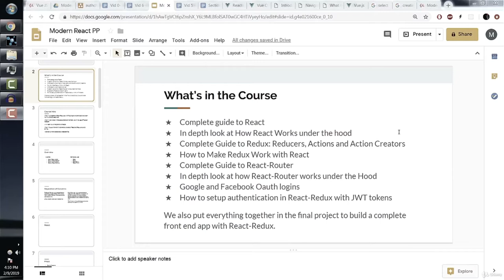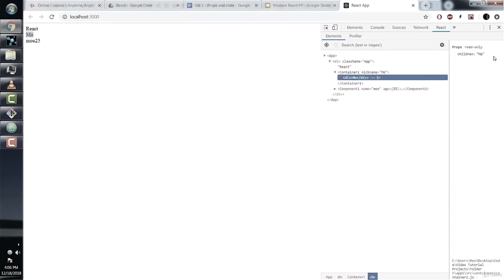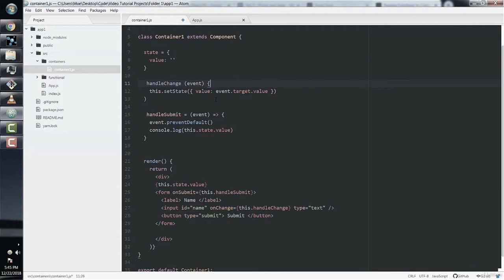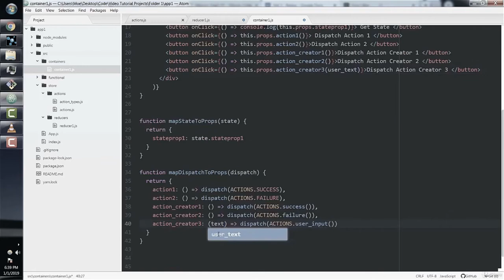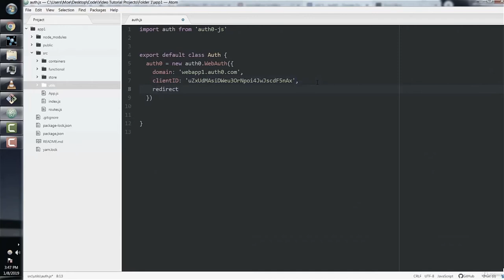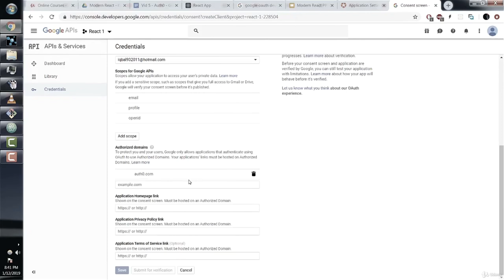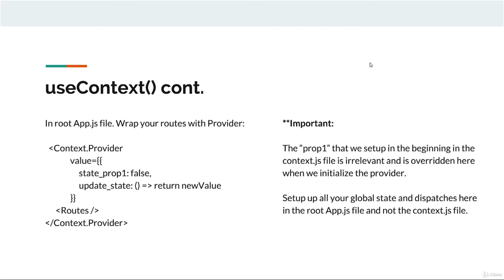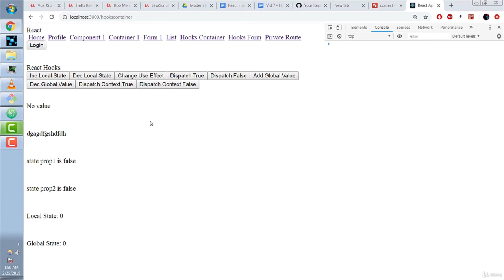React with Redux Tutorial | React Redux Tutorial for Beginners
Learn the complete React-Redux front end system: React.js, Redux, React Router, React Hooks and Auth0

    The Most Modern Version of React and Redux
    Modern Authentication and Routing Patterns
    The Knowledge and Skills to Apply to Front End Jobs
    How React Works Under the Hood
    The Knowledge to know how different Front End Technologies work together (enough knowledge to impress other engineers)
    Modern ES5, ES6, ES7 Javascript Syntax.